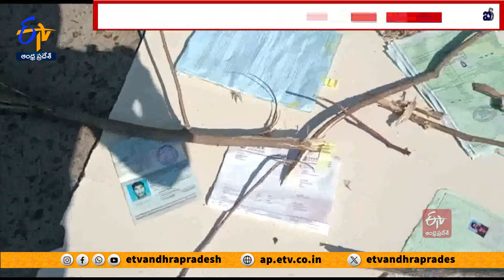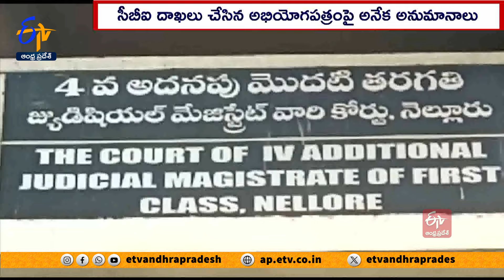కాకాణి కేసులో CBI అభియోగపత్రంపై సందేహాలు | Doubts over CBI Charge Sheet in Nellore Court Theft Case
నెల్లూరు జిల్లా కోర్టు నుంచి చోరీకి కేసులో సీబీఐ అభియోగపత్రం
అనేక అనుమానాలకు దారితీస్తోంది. ఈ కేసును పది నెలలపాటు విచారించిన సీబీఐ సైతం. గతంలో నెల్లూరు పోలీసులు చెప్పిన ఆవుకథనే మళ్లీ చెప్పింది. ఈ కేసుకు సంబంధించి విజయవాడలోని మెజిస్ట్రేట్ న్యాయస్థానంలో గతేడాది అక్టోబరు 27న సీబీఐ ఛార్జిషీట్ దాఖలు చేసింది. ఆ అభియోగపత్రం ఆదివారం వెలుగులోకి వచ్చింది. అందులోని అంశాలు విశ్లేషిస్తే అసలు ఒక దాంతో మరొక దానికి పొంతనే కుదరట్లేదు. అసలు ఈ చోరీతో కాకాణికి ప్రమేయం లేదంటూ పదే పదే చెప్పటానికే అభియోగపత్రంలో ప్రాధాన్యమిచ్చారు.